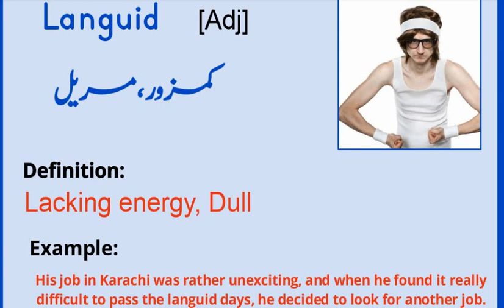ENGLISH VOCABULARY for Preparation of CSS & PMS Exams